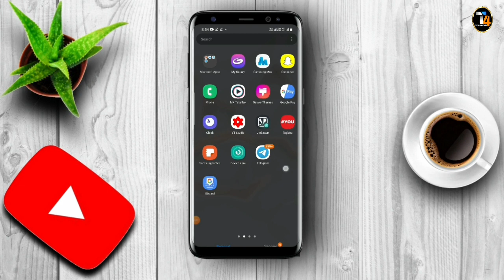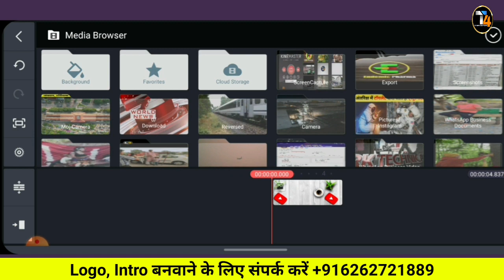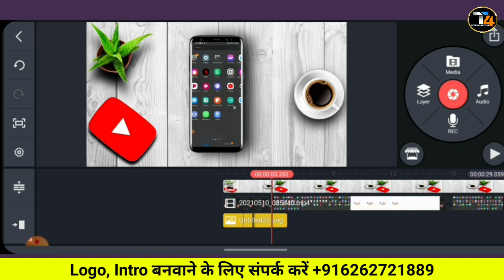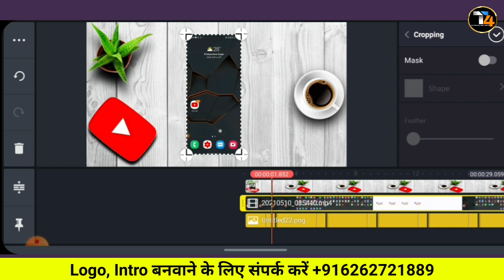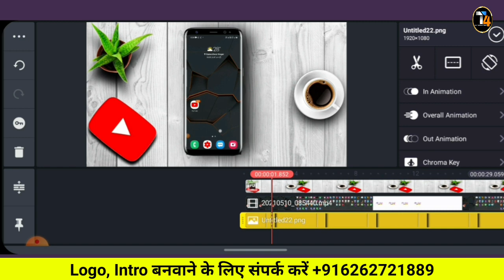How to Edit Screen Recorded Video With Frame 2021 | Mobile Screen Recording Video Kaise Edit Kare🔥